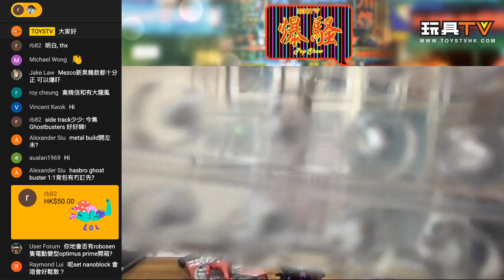「玩具新聞報導」市場消息：信和黑店事件